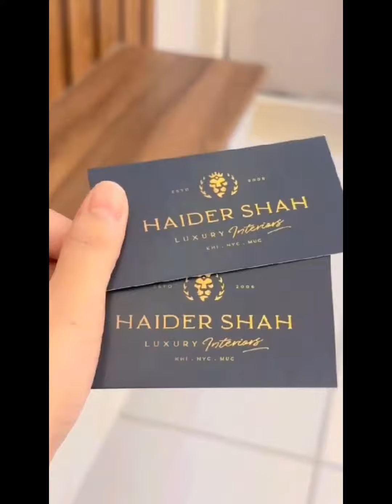Viewing the Madina Properties,1st floor,2 flats,in Bahria Town and was an beautiful 🤩 experience✨❤️💕